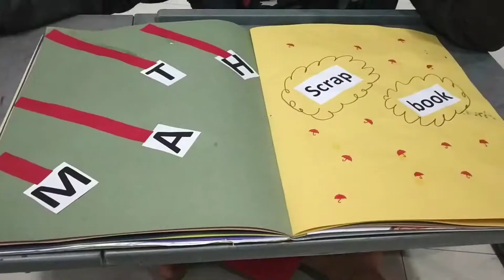Math,s scrap book activities# Ascending owader 1st ---#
maths scrapbook ideas
maths scratch
maths scratch garden
maths scratch games
mathematics scratch
mathematics scrapbook design
scratch maths quiz
math scrabble
ssc Kiran maths scratch cardBored of teaching multiplication in the same old way? Make tables fun for your child with some cool craftwork. Watch this video to learn more.
Maths Scrapbook for kids and primary school children